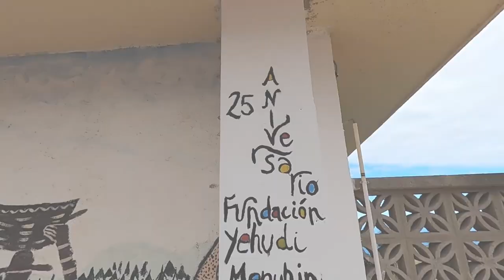"Mis manos" Himno 25 Aniversario. CEO La Pared. Canarias